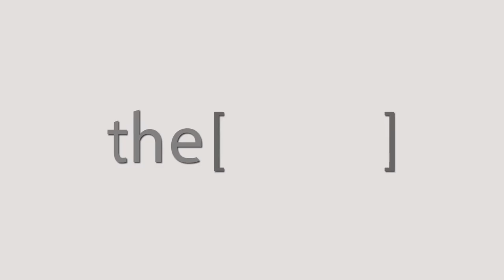Prof. Emad Zakhary talks about the IMAC Conference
Prof  Emad Zakhary
Professor of Vascular Surgery
الأستاذ دكتور عماد زخاري
استاذ جراحة الاوعية الدموية